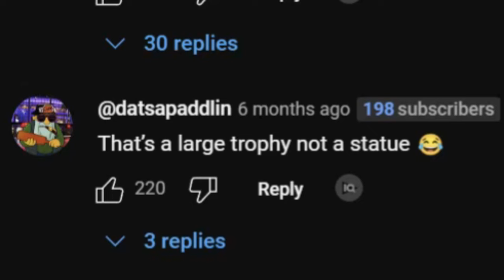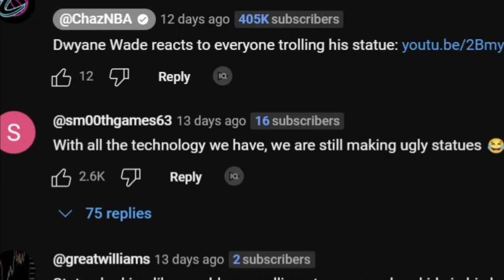When Did We Forget How To Make Statues?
Ever since the dawn of man, statues have been made to commemorate and celebrate our best and brightest people. Amazing works of art have been created to last centuries to honor the person who is made into the statue. We have amazing examples like the statue of David who is so perfectly made that every muscle can be seen. So why now is it so difficult for people to make a good looking statue? Athletes like Dwayne Wade and Allen Iverson are two of the most recent athletes to be the unfortunate recipients of the worst statues out there. Dwayne Wade's statue doesn't even remotely look like him and it's so hilarious to me! So today, let's talk about these statues!